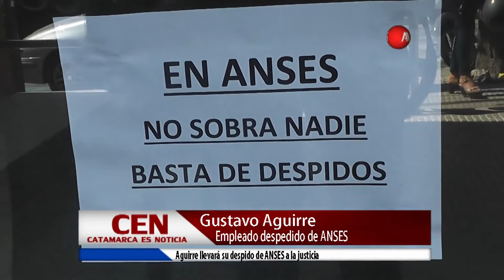Gustavo Aguirre Empleado despedido de ANSES